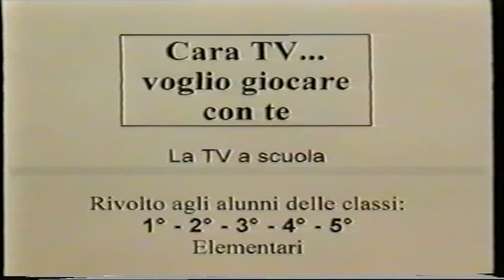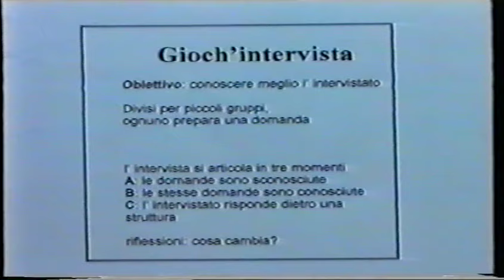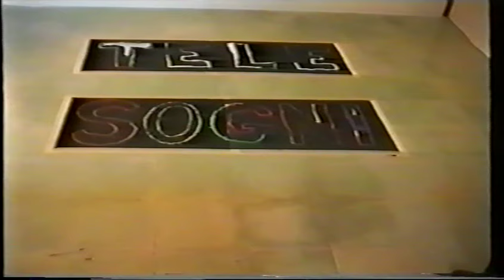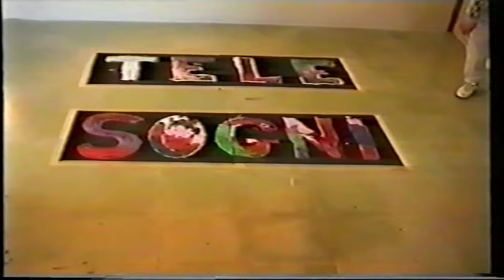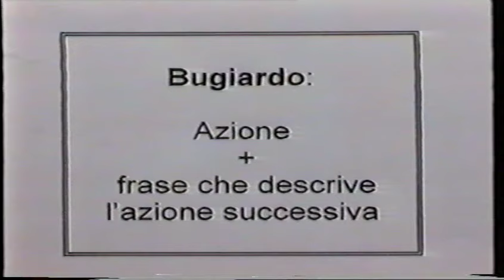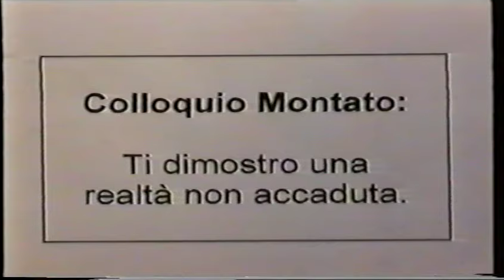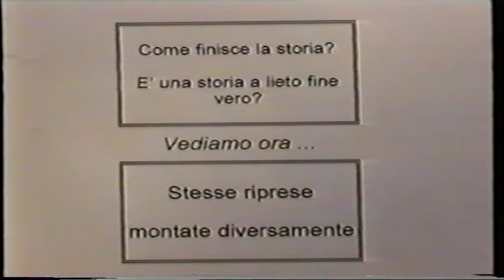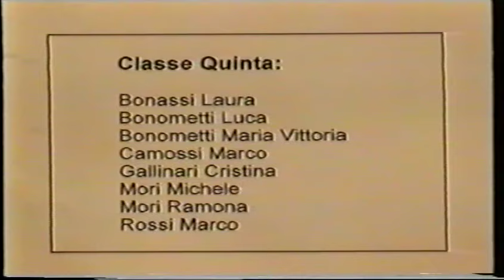"La Tv A Scuola", Scuole Elementari di Gazzolo 1996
Progetto "La Tv A Scuola", Scuole Elementari di Gazzolo, Lumezzane (Brescia) 1996